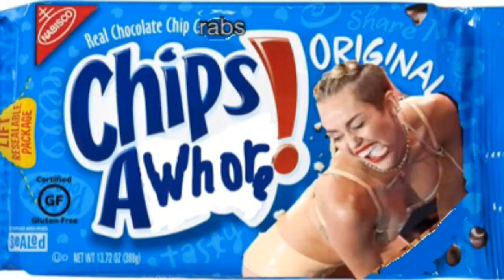RWF Wrestling Presents:Cash In The Safe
As promised,Cash In The Safe is finally here!

1st match-Pussy On A Pole:HHHH vs EM Punk with Strepanie McMahon's pussy on the line

2nd match-Pussy On A Pole:Super Cena vs Spray Wyatt with Nikki Belly's pussy on the line as well as his son,Super Cena jr

3rd match-Starlet Championship:Brie Belly (with Daniel Bryan in her corner) vs The Sextress(c) (with KL The Assassin in her corner)